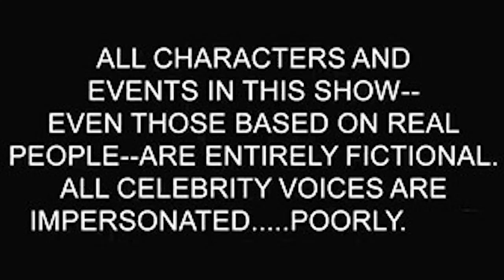Birthday and Stuff (ET1)